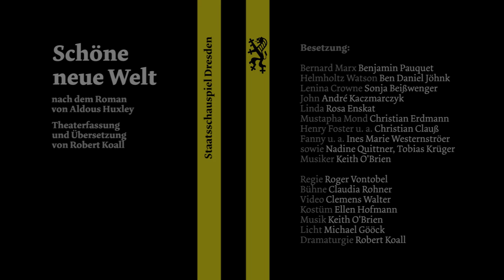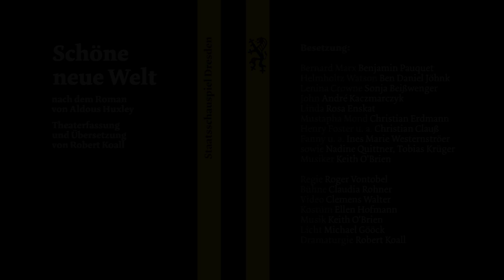Staatsschauspiel Dresden "Schöne neue Welt" nach dem Roman von Aldous Huxley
Theaterfassung und Übersetzung von Robert Koall | Regie: Roger Vontobel | Uraufführung am 12.